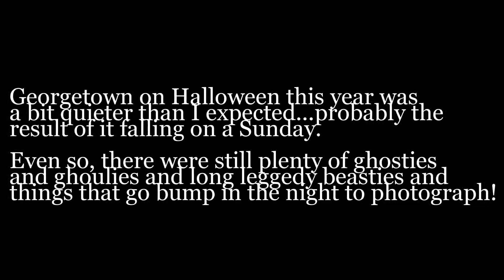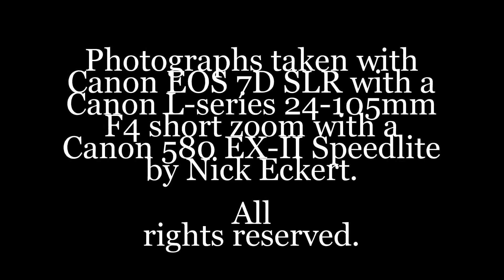Halloween 2010 on M Street in Georgetown, Washington DC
I took these pictures on Halloween night in Georgetown, Washington DC (on M-Street to be precise).  Since Halloween fell on a Sunday, I think a lot of people celebrated it the day before, but fortunately there were still some people in costume waiting to be photographed.

I used my Canon EOS 7D SLR with a Canon L-series 24-105mm short zoom along with a Canon Speedlite 580 EX-II since it was dark.

I developed the pictures in Adobe Lightroom 3.2 and processed them through Noiseware 2.0 Standard standalone since I was shooting at high ISOs.